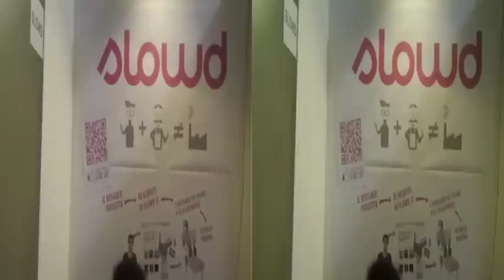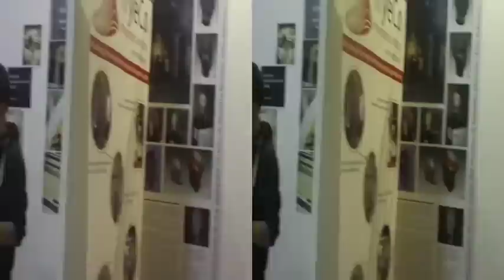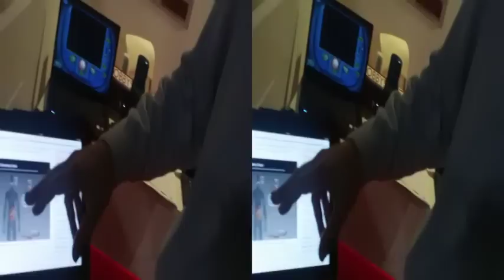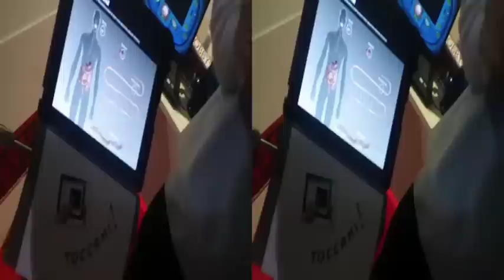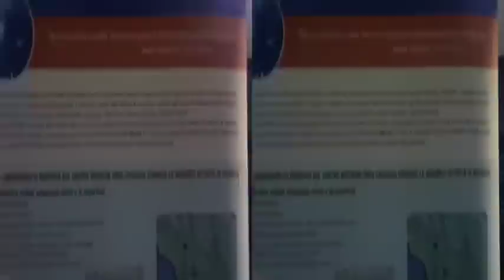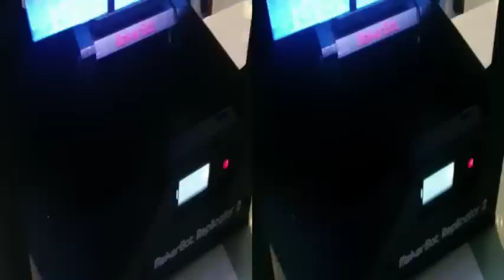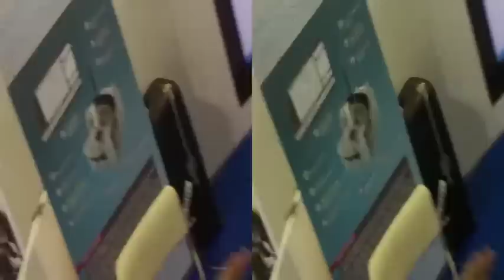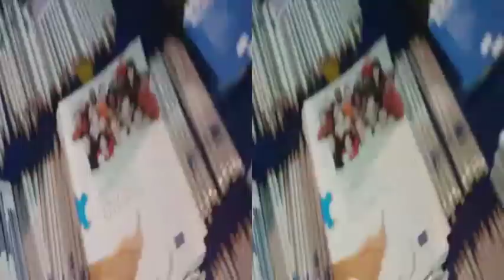3D Anaglifo MILANO Rho Exhibit ROBOT 2012 [by Sergio Conegliano]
3D_Anaglifo MILANO Rho "Exhibit ROBOT 2012" [by Sergio_Conegliano]